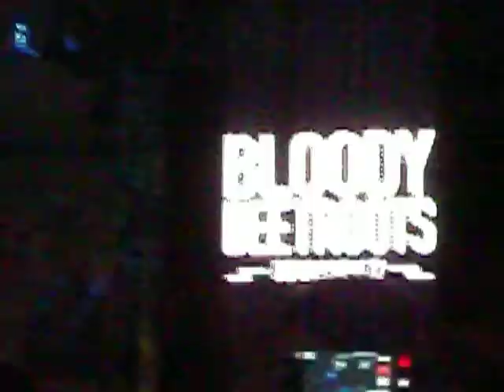The bloody beetroots@Creamfields Andalucia 2010